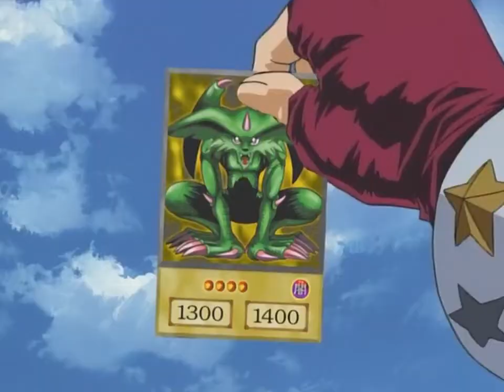Yu-Gi-Oh! Episode 7 in 1 minute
The freaky fish guy makes his appearance